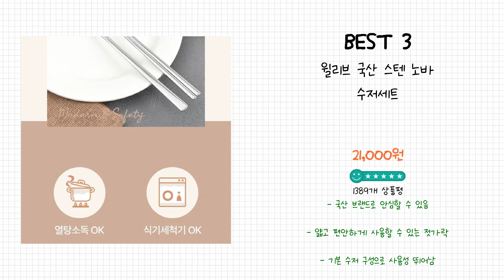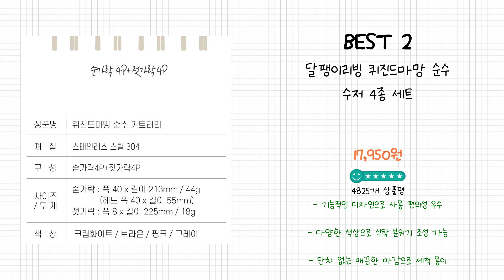2024년 수저 Best 상품 추천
2024년 Best 수저 상품을 추천해 드립니다.

상품 전체비교 : 0:12

Best 5
라온누리 에라토 프로포즈 컬러 수저 4벌 세트, 딥블랙, 숟가락 4p + 젓가락 4p

Best 4
광명유기 방짜 유기 수저세트, 단일 색상, 4인조+누비집 증정, 1개

Best 3
윌리브 국산 스텐 노바 수저세트

Best 2
달팽이리빙 퀴진드마망 순수 수저 4종 세트

Best 1
심플라인 성인수저세트

감사합니다